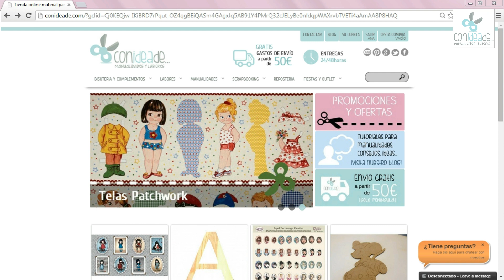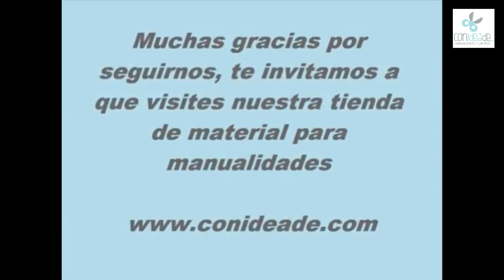Cómo forrar botones con tela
Desde Con Idea de Manualidades te enseñamos a forrar botones con tela y usando un kit para forrar botones.

Puedes forrar botones con las telas que más te gusten, telas patchwork, telas gorjuss, telas lisas, etc... y puedes elegir entre botones para forrar de base plana o con gancho para coser.

Puedes comprar los kits y botones para forrar en este enlace

Todos los materiales para manualidades y labores necesarios puedes encontrarlos en nuestra tienda

you teach buttons with fabric lining and using a kit to line buttons. You can cover buttons with fabric that you like, patchwork fabrics, gorjuss fabrics, plain fabrics, etc ... and you can choose between buttons for covering flat or hook for sewing base.